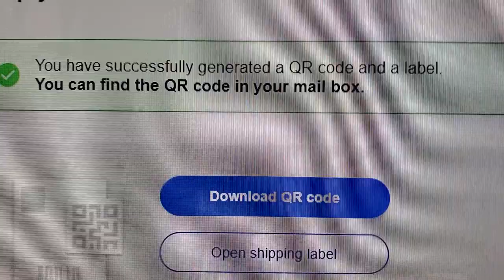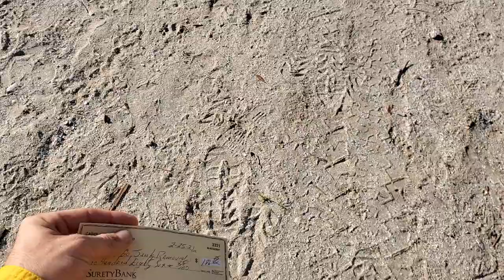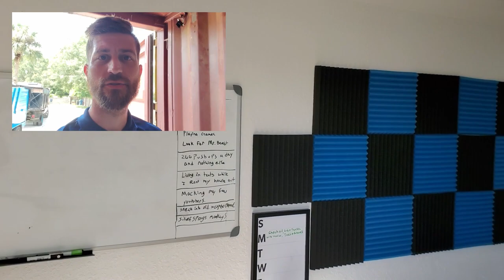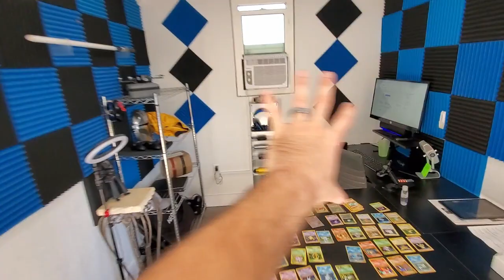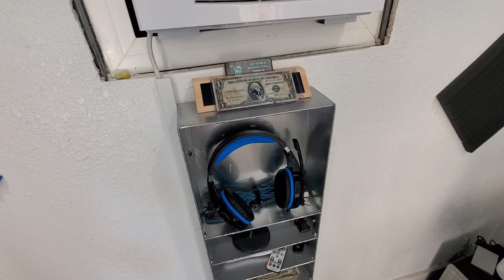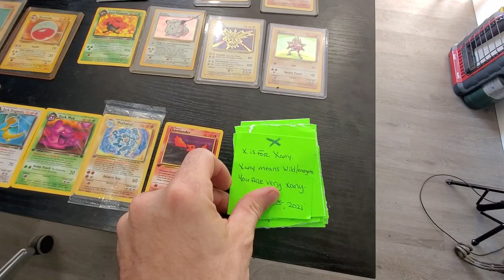I Made Over 2,000 in one day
Igenius-austinhustlehiers.igenius.biz